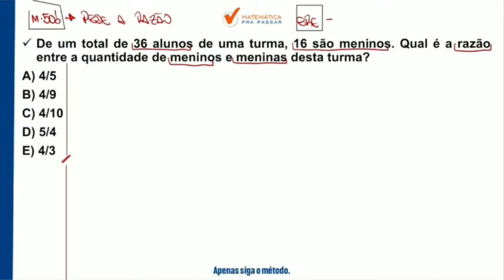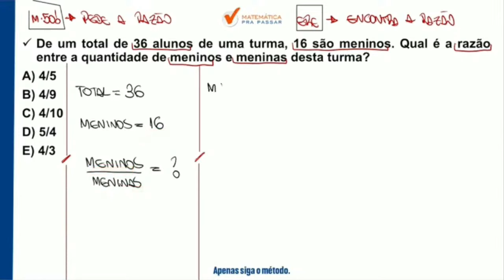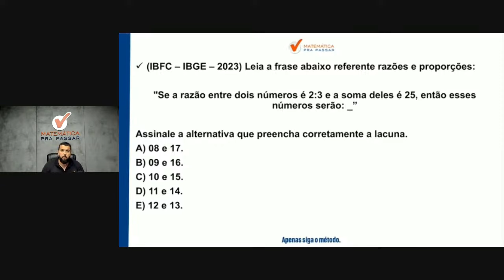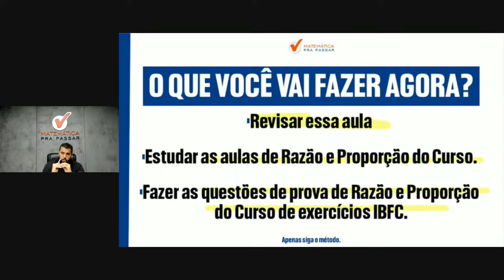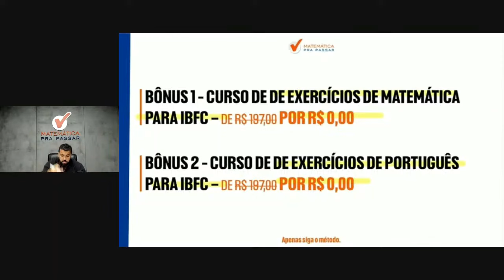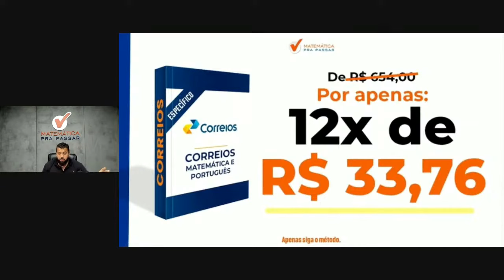Matemática para Correios | Razão e proporção como você nunca viu